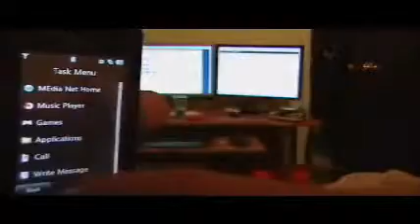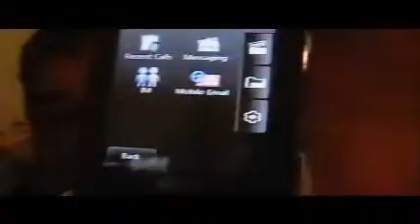lg vu Review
This is a review of one of the 2008 most popular phones